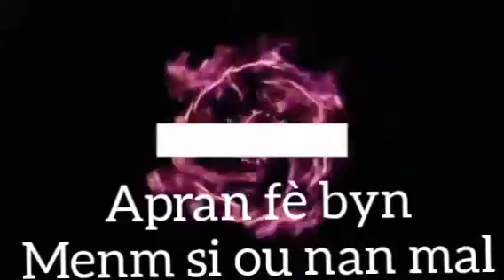Wooooow video sa ap apran ou fè byn menm nan moman difisil🤔